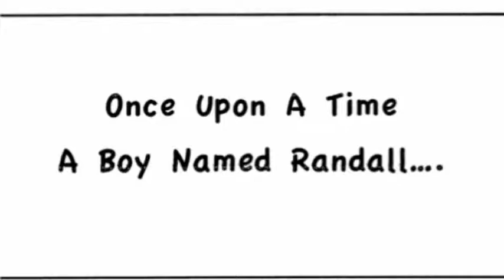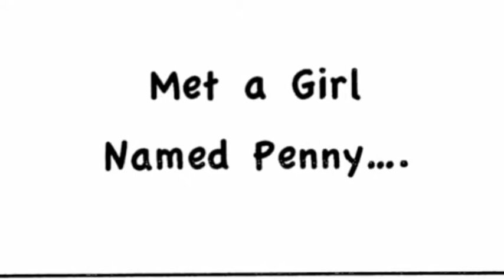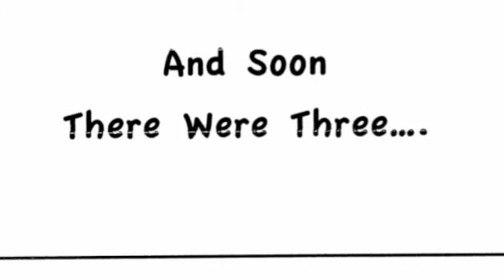baby shower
Baby Shower Photos